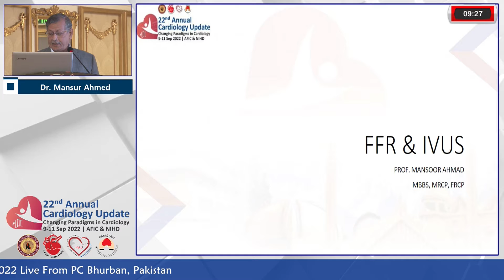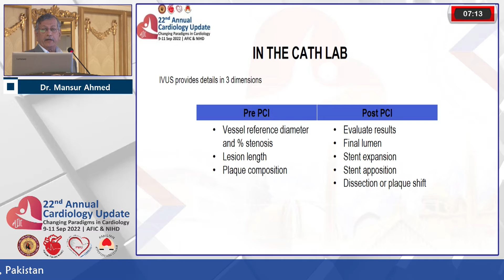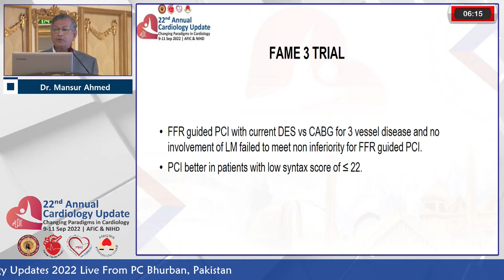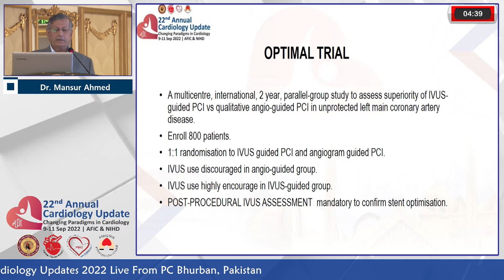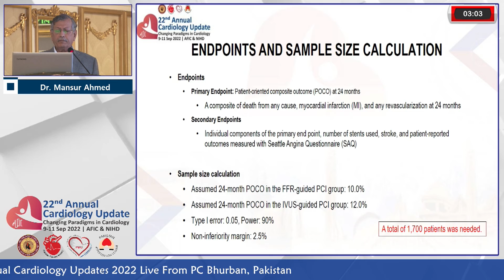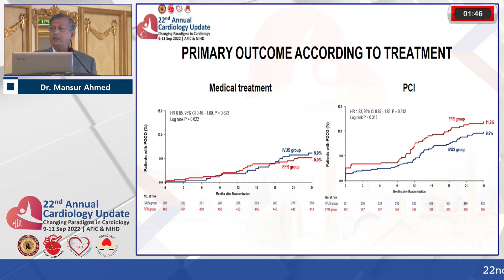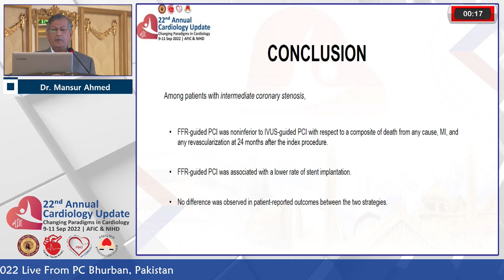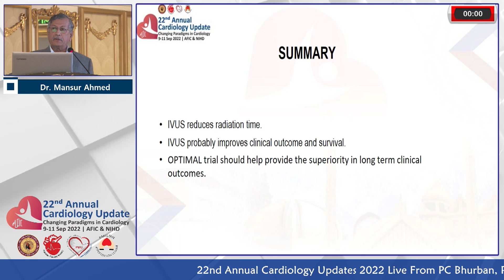Talk on : IVUS & FFR in Coronary Intervention by Dr. Mansoor Ahmed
Day 2 - Session 4 - (Interventional Cardiology)
22nd Cardiology Updates 2022
PC Bhurban, Murree

Organized By AFIC